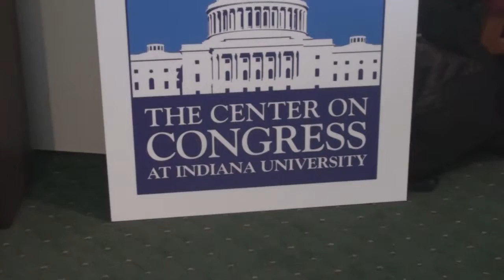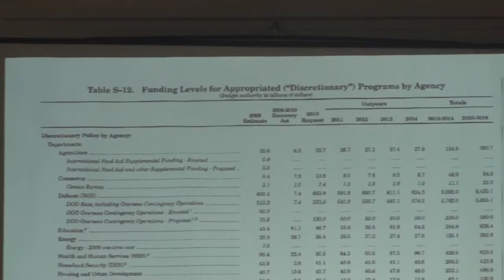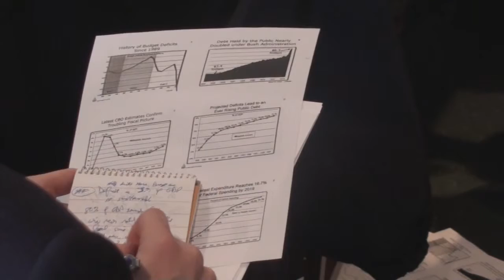Federal Budget Program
Covering the federal budget was the topic of a free half-day seminar for Washington journalists presented by the National Press Foundation, The Center on Congress at Indiana University and the Regional Reporters Association on January 11, 2010.  More than 50 journalists, including our Paul Miller Fellows, joined us for an informative and practical session on understanding the budget.